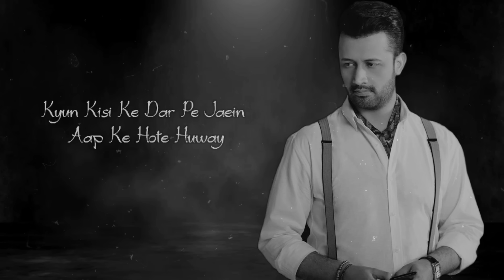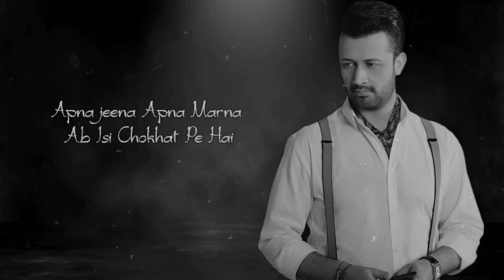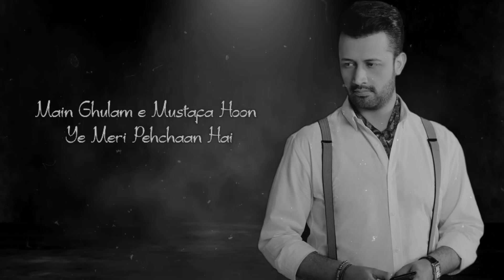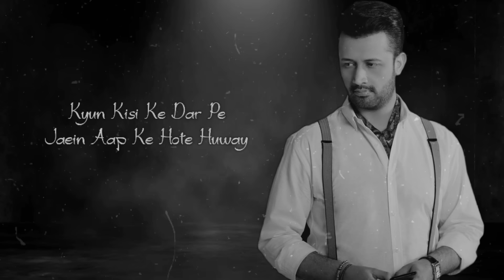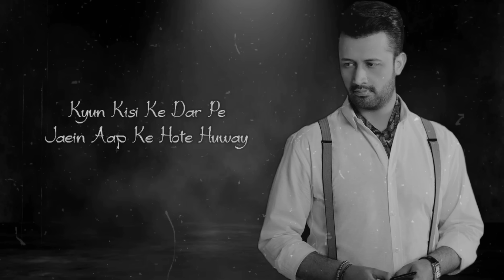Haal e Dil Kisko Sunaein | Atif Aslam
Haal E Dil Kis Ko Sunayen | Atif Aslam Ai Cover

Lyrics :

Haal e Dil Kis Ko Sunaye Aap Ke Hote Hue
Kyun Kisi Ke Dar Pe Jaye Aap Ke Hote Hua

Apna Jena Apna Merna Ab Isy Chokhat Pe Hai
Hum Kaha Sarkar Jaye Aap Ke Hote Hue

Me Gulam-e Mustafa Hun Ye Meri Pehchan Hai
Gham Kyun Mera Paas Aain Aap Ke Hote Hue

Kon hai, Altaaf ! Apna Haal-E-Dil Jis Se Kahe
Zakhm-e-dil Kis Ko Dikha-ae, Aap Ke Hote Hue

hal e dil kisko sunayen naat
hal e dil atif aslam naat
ramadan naat
ramdan new naats
ramdan 2024
atif aslam new naat
shane ramzan
ramadan special
hal e dil kisko sunaein ai
ai covers
allah hu
atif aslam ai covers
hal e dil kisko sunaein ai cover
naat
foryou
haal e dil kisko sunayen atif aslam